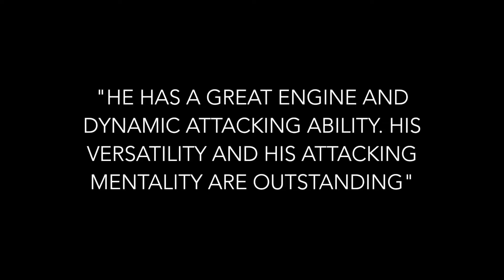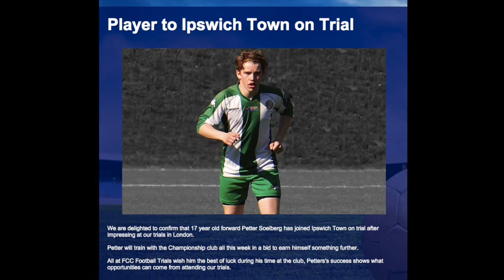Petter Soelberg, Goalscoring Winger, 82 games 34 goals, 25 assists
Petter Soelberg, Sweden, Goalscoring Winger, 82 games 34 goals, 25 assists